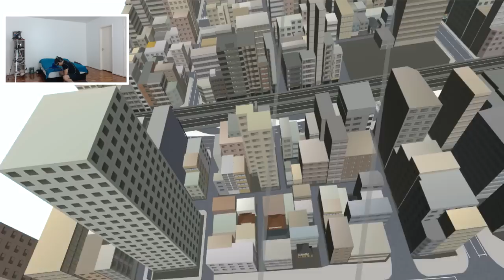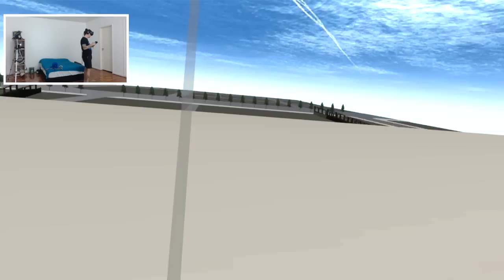PODERES DO HOMEM-ARANHA EM REALIDADE VIRTUAL!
Imagina ter os poderes do Homem Aranha em realidade virtual? EU TENHO.

Gutin adora cozinhar, sério.